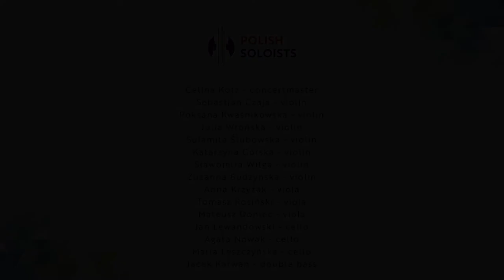Polish Soloists | TRAILER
Polish Soloists:
Celina Kotz - I concertmaster / artistic director

Sebastian Czaja - II concertmaster
Roksana Kwaśnikowska - I violin
Julia Wrońska - I violin
Sulamita Ślubowska - II violin / leader
Katarzyna Górska - II violin

Sławomira Wilga - II violin
Zuzanna Budzyńska - II violin
Anna Krzyżak - viola / leader
Tomasz Rosiński - viola

Mateusz Doniec - viola
Jan Lewandowski - cello / leader
Agata Nowak - cello
Maria Leszczyńska - cello
Jacek Karwan - double bass

Polish Soloists | Group of talented, passionate, young generation Polish artists. Polish Soloists is synonymous with a new quality and form of contemporary concerts performances. On stage, the artists are full of emotions, displaying a wide range of musical personalities. All the members of the ensemble are soloists and thus Polish Soloists is the first orchestra in Poland with such a unique profile. The musicians are talented, passionate and professional. In total,
members of Polish Soloists have
 won over 250 awards in domestic and international
musical competitions.

0:00 - Intro
0:05 - Melody
1:04 - Moses Variations
2:20 - Suite for violin and viola
4:25 - Holberg Suite
7:44 - Apres un Reve
8:48 - Navarra
10:42 - Encore